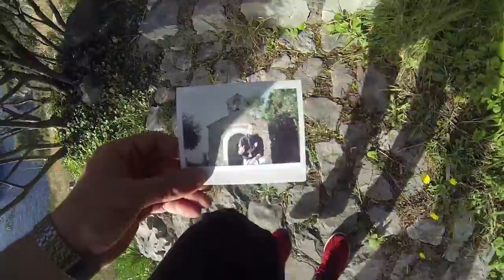La caccia al tesoro di Sorrento 2014 - Collettivo Bastardi senza Gloria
Questo è il video che il Collettivo Bastardi senza Gloria ha presentato al concorso bandito in occasione della Caccia Al Tesoro di Sorrento 2014.

Il video è diviso in due parti: entrambe provano a loro modo a spiegare l'evento che rapisce centinaia di ragazzi della penisola.
La prima parte è liberamente ispirata al format televisivo  "Il testimone" di Pif.

Riprese: Raffaele Cappiello, Michele Iaccarino, Roberto Aiello, Fabrizio Mellino, Tina Mastro.
Montaggio: Raffaele Cappiello
Testo prima parte: Chiara Gargiulo
Testo seconda parte: Raffaele Cappiello
Voce fuori campo prima parte: Michele Iaccarino
Voce fuori campo seconda parte: Raffaele Cappiello

Si ringrazia Chiara Ciampa per la consulenza in merito al monologo finale.

Il video ha vinto il premio come miglior video per la caccia al tesoro 2014.